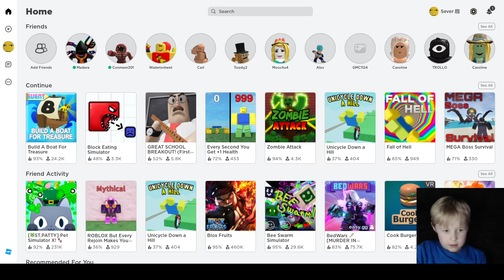Roblox - Build a Boat for Treasure SUPER SECRET HUT PLUSHIE!!!!!!!!!!!!!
In this video I tell you how to get a super secret hut plushie.